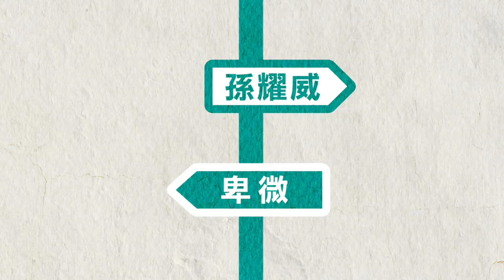MOOV音樂導賞團 孫耀威(2)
MOOV音樂導賞團 孫耀威帶團！

快啲上 聽佢嘅音樂推介啦！
想聽埋其他歌手嘅心水？ 即上MOOV.hk/musicguide 跟團啦！

立即subscribe MOOV YouTube 頻道、Facebook fan page及微博，follow最新音樂資訊！